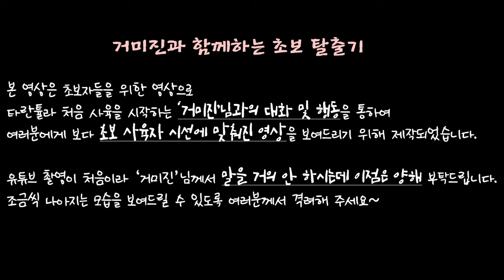거미진과 함께하는 초보 탈출기 [기본편]-준비과정1화 '타란튤라는 어떤 종을 키워야 하나?'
타란튤라에 관심을 가지고 처음 시작하시는 분들을 위해 준비한 영상입니다.

※ 완전 처음 시작하시는 분들의 눈 높이에 맞추기 위해서 처음 시작하시는 거미진님과 대화 및 직접 하는 모습을 담아 보다 쉽게 입문하시는 분들에게 도움을 드리고자 기획 제작된 시리즈 입니다.

[타란튤라 입문자를 위한 가이드 영상] - 총 4편
1편 : 타란튤라 초보자가이드 첫번째 [타란튤라 입문종 선택방법& 타란튤라 사육장 크기 선택방법]

2편 : 타란튤라 초보자가이드 두번째 [타란튤라 옮기는 방법, 타란튤라 먹이 및 물 공급 방법]

3편 : 타란튤라 초보자가이드 세번째 [타란튤라 먹이사이즈 &공급방법 , 타란튤라 탈피 및 관리법 소개]